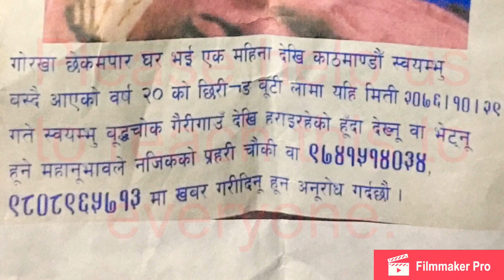Please help us to find her: Missing# her since 12th February 2020 in the evening around Swoyambhu.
Please let us know if you find her. She has been lost near Buddha chowk, Swoyambhu for  now 4-5 days. She is mentally not well and also doesn’t know Nepali language. Please we really need help to find her as soon as possible. Wish to find her soon .